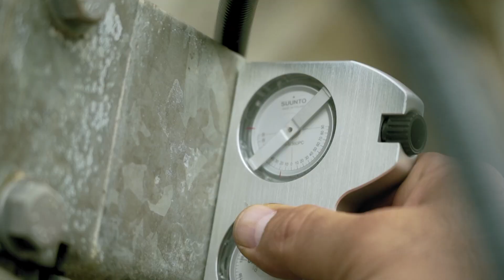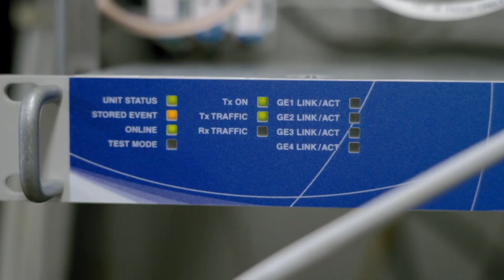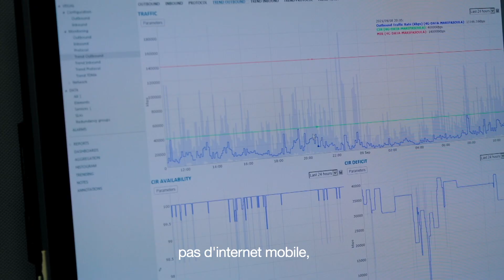Orange Caraïbe poursuit son déploiement data mobile en Guyane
Découvrez en images le déploiement data mobile en Guyane. Grâce à une solution innovante et utilisée pour la 1ère fois par le groupe Orange, les habitants de Kaw, Camopi, Grand-Santi et Maripasoula ont désormais accès à la 4G.